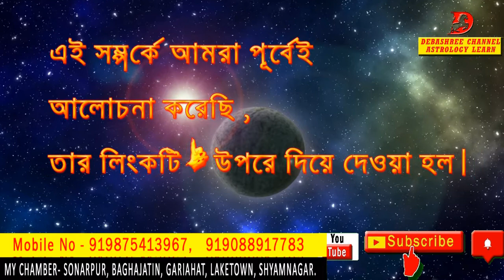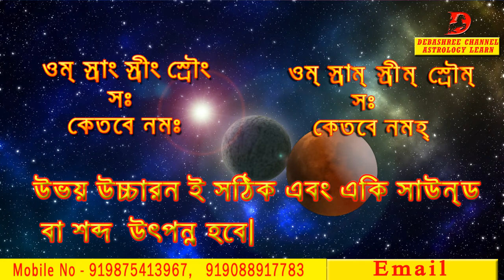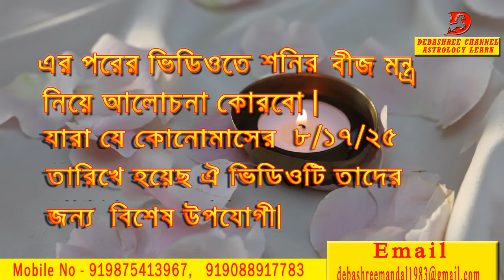ketu Bija mantra which remove all obstacles from our life. Mantras Can Give Us Powerful Remedy .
ketu Bija mantra which remove all obstacles from our life. Mantras Can Give Us Powerful Remedy In Astrology According To Numerology .PROPER PRONOUNCIATION OF MANTRAS .Benefits Of Mantra Chanting.@Acharja-Debashree-Sastri @astrologertapanshastri142@acharyasomnathshastri48